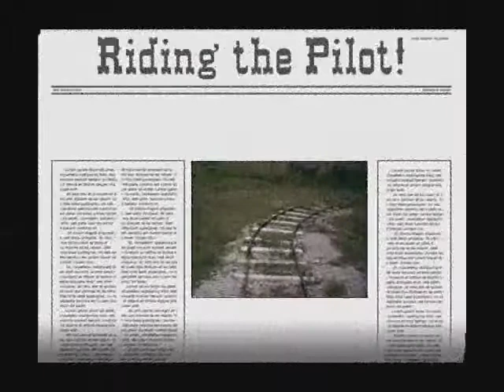Klimsville Movie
A Movie of the Klimsville Railroad!